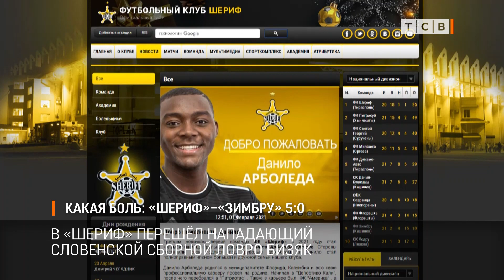Какая боль: Шериф-Зимбру 5:0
Футбольный клуб «Шериф» подписал ещё одного новичка. Это словенский нападающий Ловро Бизяк. В последние два года он играл в российской премьер-лиге за Уфу, провёл больше 50 матчей. До переезда в Россию выступал у себя на родине за «Домжале». Ещё одно приобретение «Шерифа» - центральный защитник из Колумбии, Данило Арболеда. Всю свою карьеру игрок провел на родине и становился чемпионом страны.